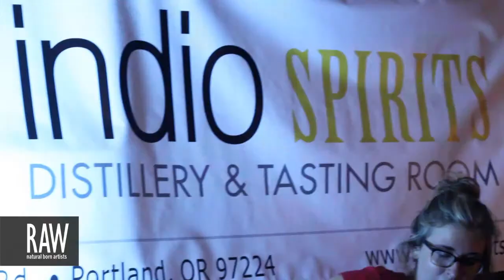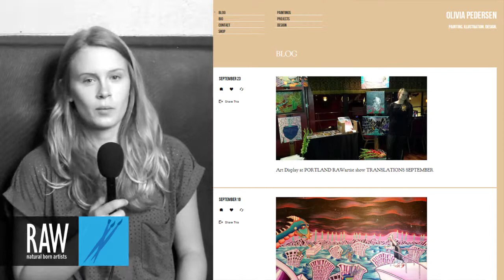OLIVIA PEDERSEN at RAW:Portland Translations 09/12/2013